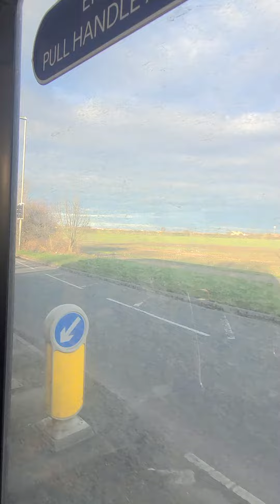(TRIDENT BEAST) Ride on Stagecoach East Midlands 19115 MX07 HMZ on a 1 to chapel st Leonards